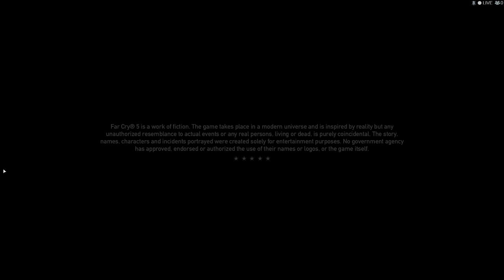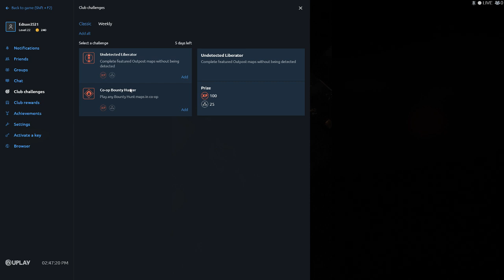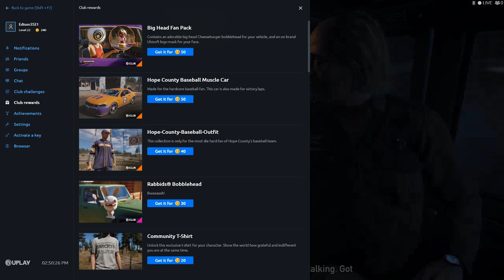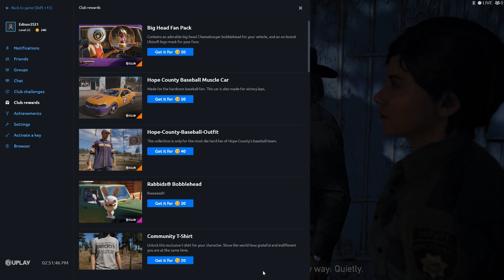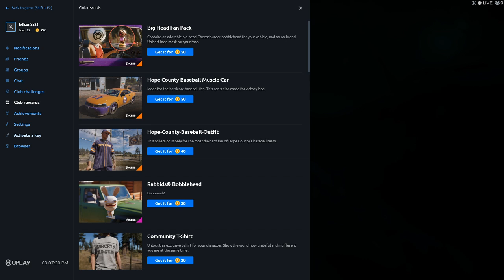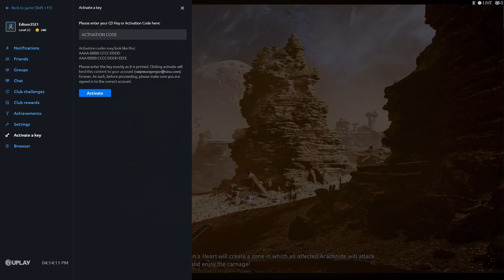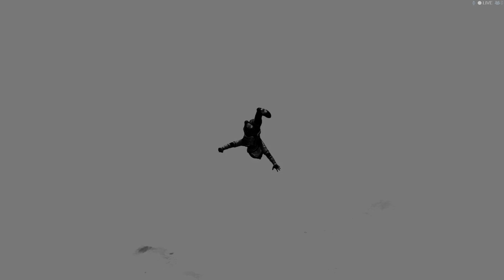AMERICAN SIMULATOR 5 | Farcry 5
Stream starts at 7:00, any time before that should either be tests or warm-ups.
Go to beatsaver.com and search for the song you want. Enter !bsr [song code] to request songs.
PLZ, NO RAINBOW FREEZE. ANYTHING BUT THAT.
If I don't response to your chat, it's probably because I didn't see it. In that case, just type it in again.